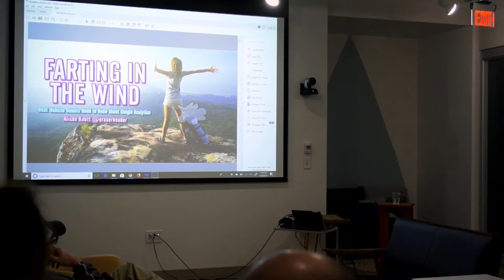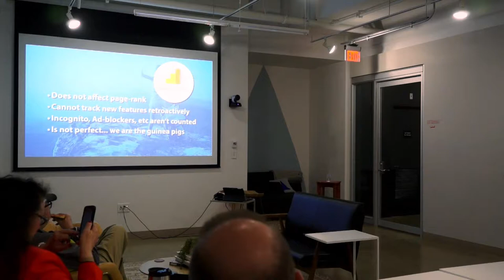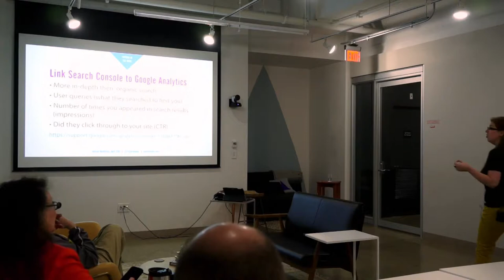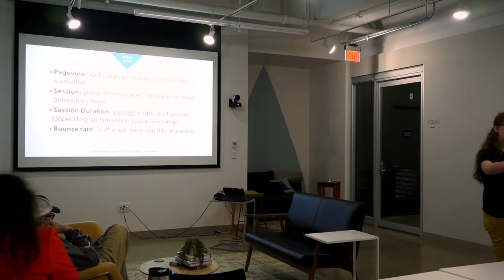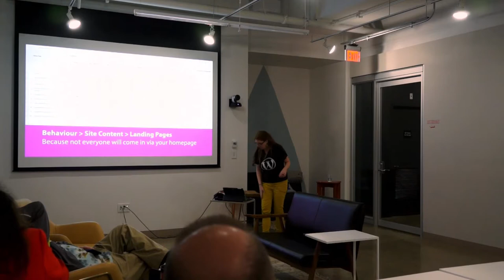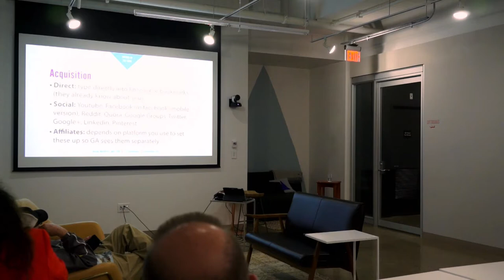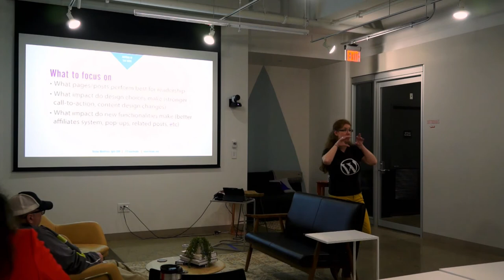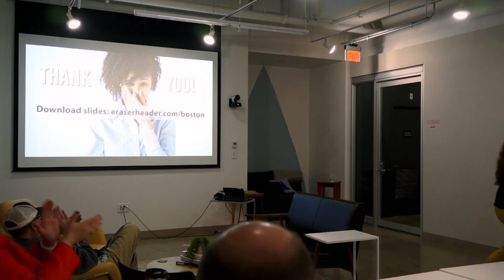201804 Farting in the Wind - Google Analytics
Presentation 1: Farting In The Wind: What Website Owners need to know about Google Analytics

Do not be afraid of Google Analytics! They’re critical in meeting your blogging goals – and Alison is here to help you understand them. No hot air in this presentation: only facts and helpful how-to’s…and the occasional fart joke.

Alison Knott -

Bio

Alison Knott hails from Boston's twin city of Halifax, Nova Scotia Canada. She runs her own company, Eraserheader Design which focuses on web design and consulting. Does she love WordPress? You know it! Alison started WordPress Halifax Meetup and WordCamp Halifax, both which are the only WordPress related events in the Maritimes. She also teaches UI/UX and web fundamentals to web students at NSCC Institute of Technology. She is dang excited to be speaking at Boston, and welcomes you to make fun of her accent all you want.